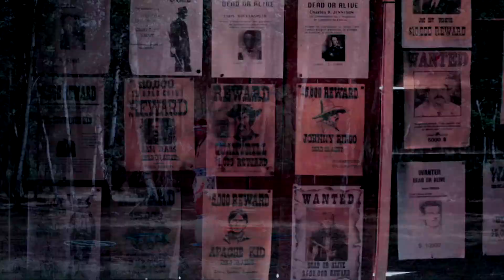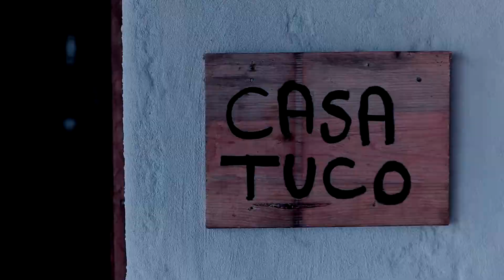DJ JEEBA - COME ON NOW - ( OFFICIAL VIDEO )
Pais Real uma label de referência.

Coloque um like e Subscreva o canal País Real para ser o primeiro a ver os nossos vídeos!